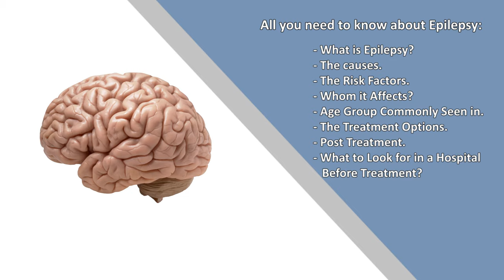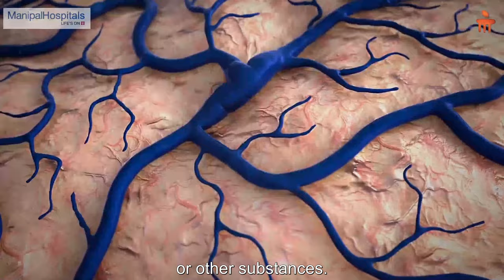Dr. Pramod Krishna | Epilepsy | Types of Epilepsy and Symptoms | Manipal Hospitals India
“Manipal Hospitals runs a very comprehensive epilepsy program. We offer treatment for all types of epilepsy and have significant expertise across all age groups and all types of pathologies.”- Dr. Pramod Krishna, Consultant- Neurology, Manipal Hospitals, Old Airport Road.
Watch Dr. Pramod Krishna talk about epilepsy, break down it's causes, and treatment options, epilepsy symptoms and elaborate on the advancements in terms of medication and surgery that has significantly increased the chances of leading a normal life.